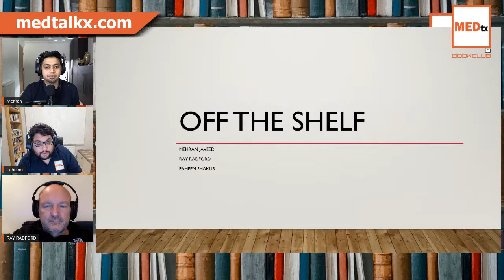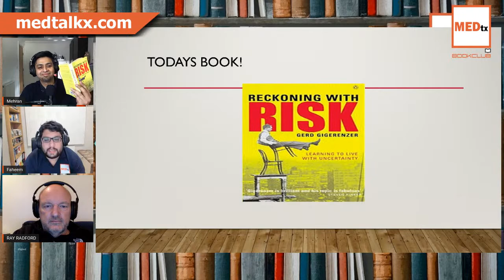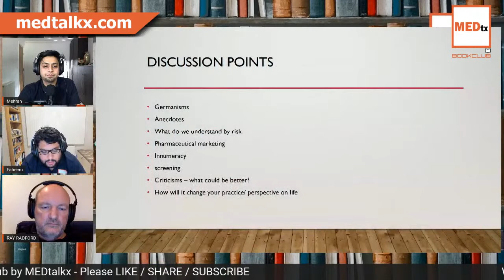RECKONING WITH RISK by Gerd Gigerenzer; MEDtalkx Book Club 'Off The Shelf' Presents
Here we will be joined by a Consultant Ophthalmologist, General Practitioner and a Consultant Psychiatrist to discuss this book that should exist in everyone's home.

How should we look at data? How is innumeracy exploited? What is the illusion of certainty? What is our understanding of consent? Plus much more...